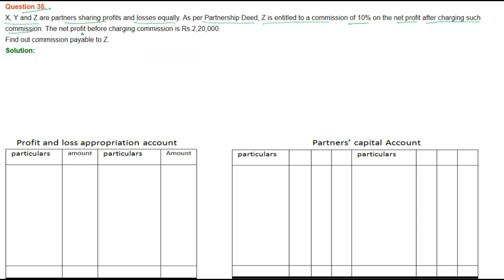|| Fundamental of Partnership || part- 35 || TS Grewal Solutions For CBSE Class 12 Accountancy ||